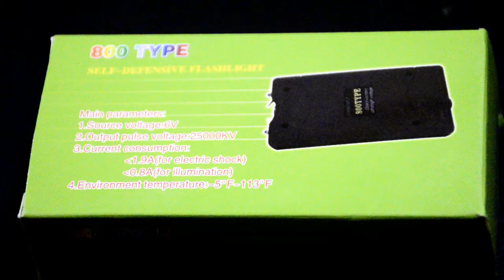800 Type Electric Shock Flashlight Mini Stun Gun Rechargeable Cheap Reliable Stun Tprch LED Flashlig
This small electric shocker is great for personal protection and quick use when needed. A 2-in-1 multi functional stun gun with a flashlight with a powerful electric current of 25,000 kV, 800 TYPE. Body material - rubberized plastic. Non-slip, comfortable holding in the hand.
Its advantages are, above all, compactness, strong power.
The model is universal. It is equally suitable for men and women, therefore it is better.